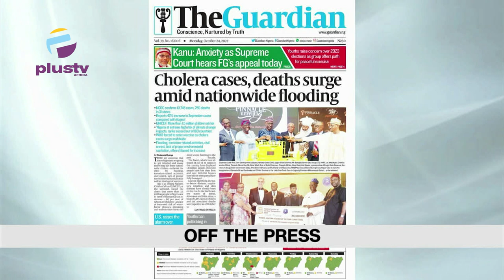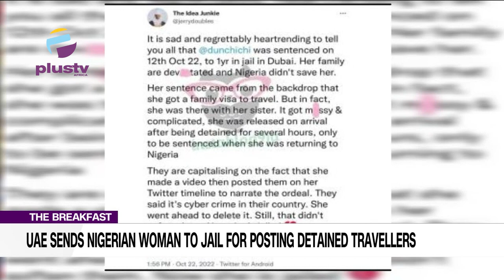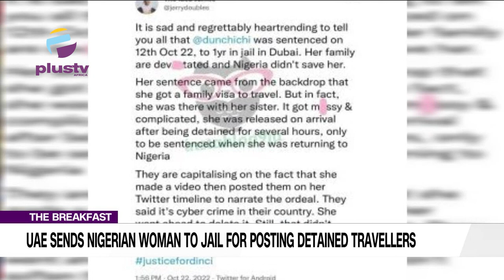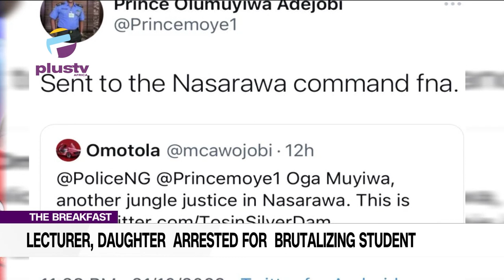Lecturer Arrested For Brutalizing Student|LASTMA Anti One-Way Truck Drives On One-Way |THE BREAKFAST